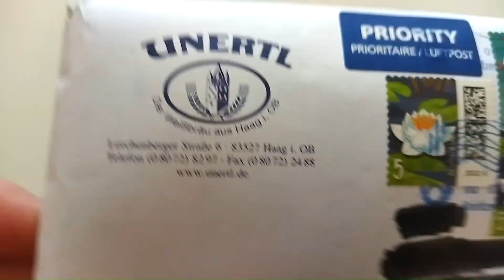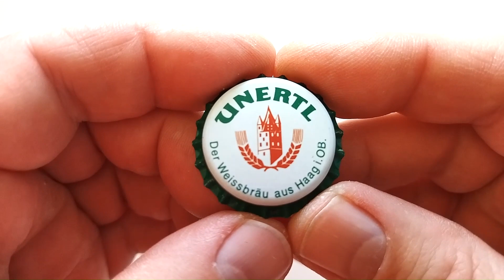🍺 UNERTL 🍺 Opening shipment from Brewery - part 82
I collect unused beer caps.